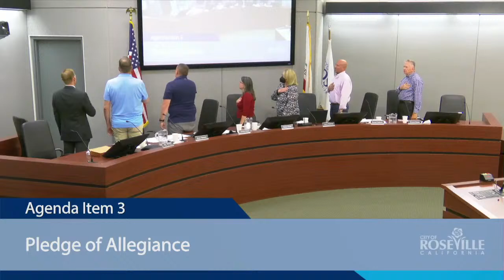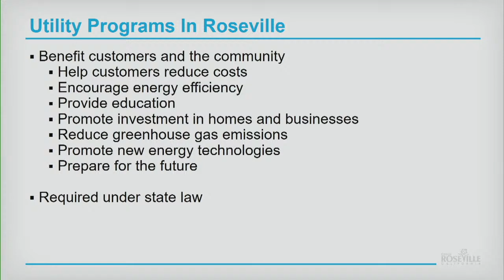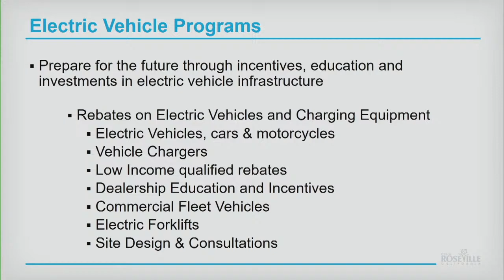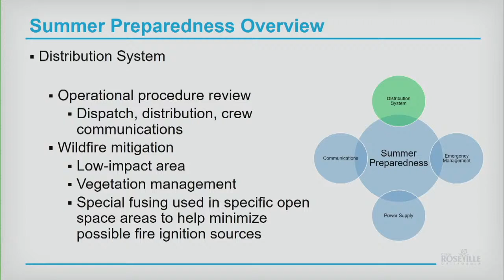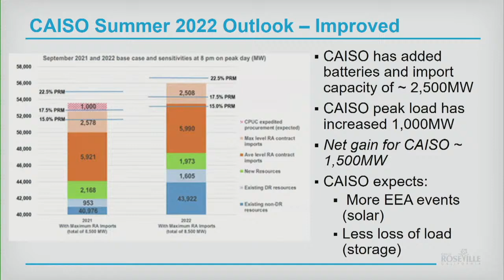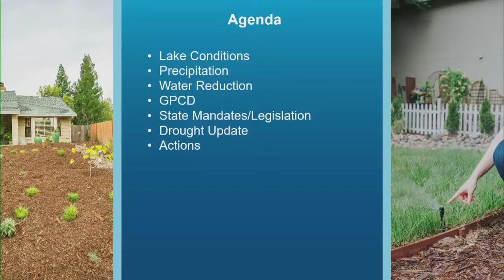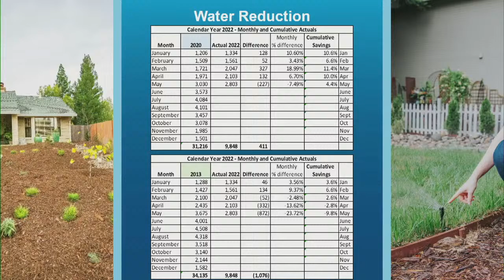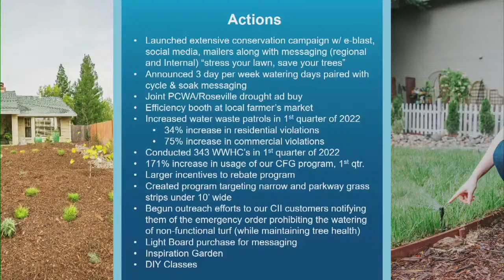Public Utilities Commission Meeting of June 28, 2022 - City of Roseville, CA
Public commenting is not available for City of Roseville public meetings through YouTube.